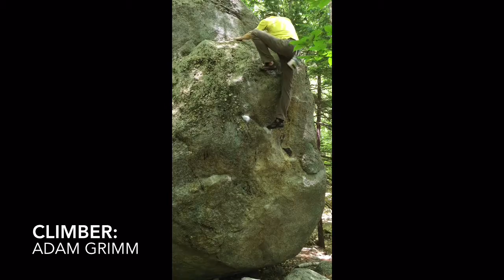June in Pawtuckaway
3 Problems from Blair Woods in June 2016

Joe the Plumber - V1
Welcome Crack - V4
ARP - V5